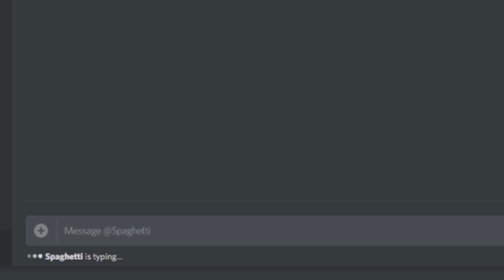VidCon 2019 Recap